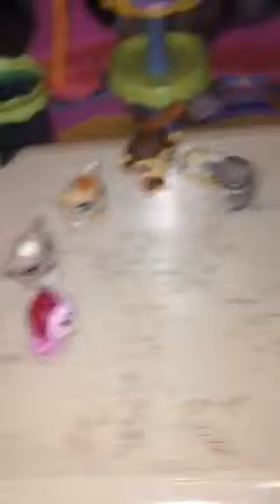The fun ......carnival ...or is it